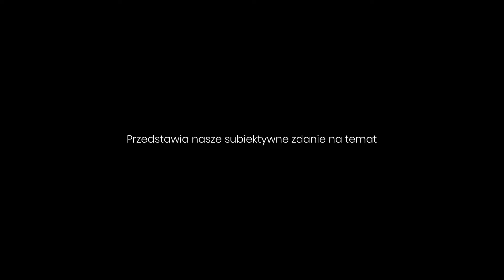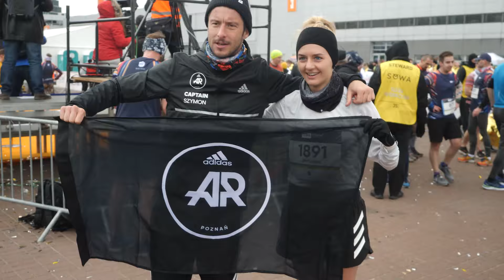14. PKO POZNAŃ PÓŁMARATON ‼️ czyli ZABAWY BIEGOWE WYCHODZĄ Z BIURA 😲😲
✅BIEGI ULICZNE✅

W TYM TYGODNIU COŚ NOWEGO! COŚ NADZWYCZAJNEGO!
NIKT NIE PROSIŁ, WSZYSCY POTRZEBOWALI... ZABAWY BIEGOWE W KOŃCU WYSZŁY Z BIURA I NAGRAŁY RELACJE Z BIEGU. I TO NIE BYLE JAKIEGO!